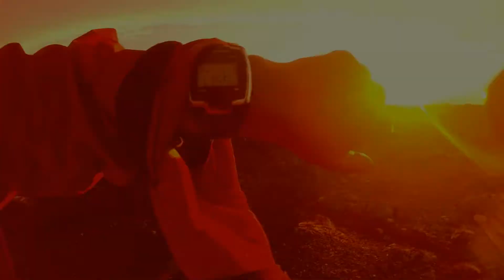Hibiny trailer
Трэйлер к фильму про Хибины 2017г.